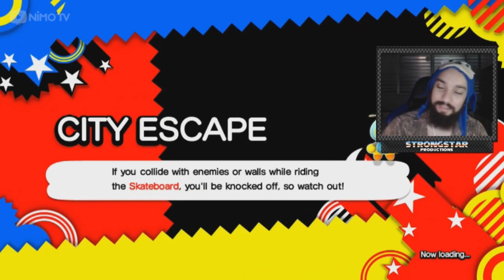SONIC GENERATIONS (XBOX 360) #03 l LOUCURAS NA CIDADE GRANDE!!!